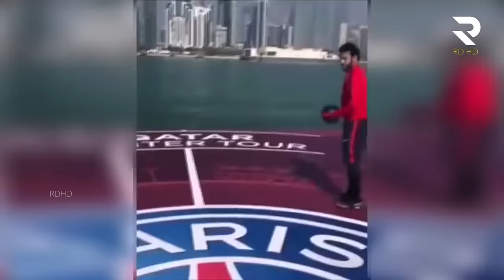Neymar Jr Most Funny Moments & Best Pranks